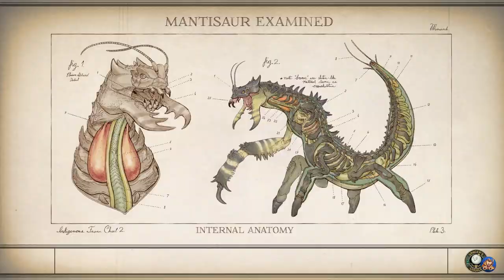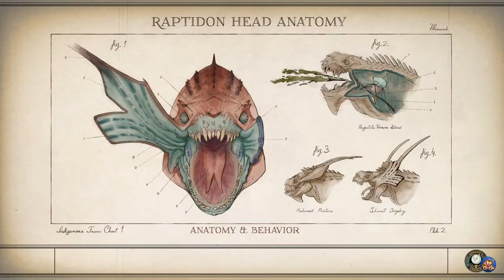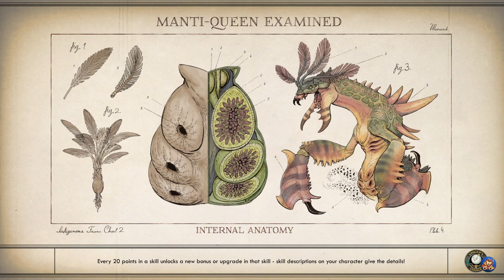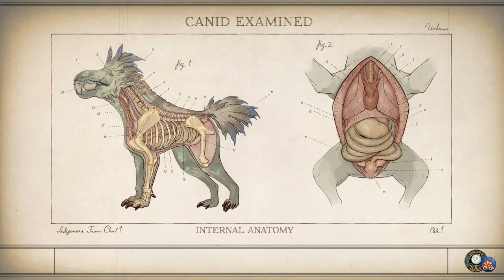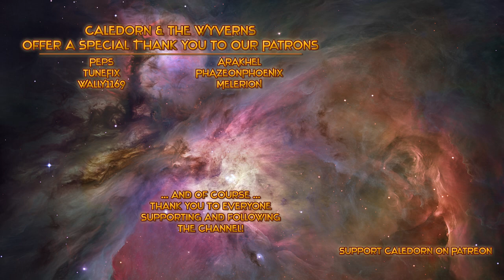The Outer Worlds - Byzantium - The Maintenance Tunnels - EP37 - Lets Play Gameplay